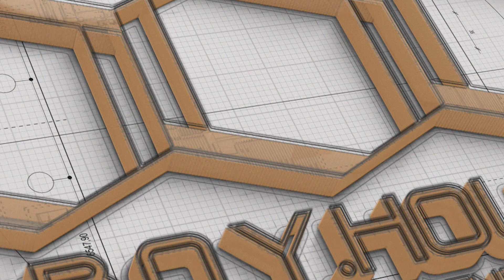ขั้นตอนการติดตั้งหลังคาซิงเกิ้ลรูฟในไทย/How to Install Shingle Roof/B.O.Y.House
งานติดตั้งหลังคา Shingle Roof
- อายุการใช้งานยาวนานกว่า 40 ปี
-ให้อิสระในการออกแบบสวยงามไร้ขีดจำกัด
-น้ำหนักเบาเพียง 18 กก. ต่อตารางเมตร
-มีเม็ดสีต่างๆ สวยงาม ทนแดด , ทนฝน, ทนความร้อน
-มีความคงทนยืดหยุนสูง สามารถดัดโค้งงอได้ตามรูปทรงหลังคาทุกแบบ
-ขณะเกิดพายุ ทนต่อแรงลมได้สูงถึง 180 กม. ต่อชั่วโมง
-ติดตั้งได้บนหลังคาที่มีความชันมากและมีความลาดเอียดต่ำ
-ทนต่อแผ่นดินไหวไม่หลุดร่วงได้ง่าย
-ทนต่อแรงกระแทก วัสดุมีน้ำหนักตกใส่ไม่แตกเสียหายได้ง่าย
-ฝนตกใส่ไม่เสียงดัง เก็บเสียงได้ดี
-มีความคงทนสวยงามตลอดอายุการใช้งาน
-ช่วยให้บ้านไม่ต้องแบกรับน้ำหนักของหลังคามากเกินไป
-ช่วยลดต้นทุนงานโครงสร้างทั้งหมด
            โครงการสร้างสร้างบ้านพัก คสล.2 ชั้นต.บวกค้าง อ.สันกำแพง จ.เชียงใหม่ สนใจสั่งซื้อสินค้าได้ที่เราตามที่อยู่ที่แจ้งข้างล่างนี้เลย

Project | โปรเจคงานสร้างบ้านพักอาศัย คสล. 2 ชั้น
Area | พื้นที่ใช้สอย 242 ตรม.
Locetion | ต.บวกค้าง อ.สันกำแพง จ. เชียงใหม่
Owner | คุณ ภูรีภัทร พิพัฒน์พงศธร ( ปลัดฝ่ายความมั่นคงอำเภอปาย)

สนใจติดต่อรีวิว
- แนะนำขั้นตอนการทำงานของ ทีมงาน B.O.Y.HOUSEและ partner
- แนะนำสินค้าและMaterial ของ partner
- แนะนำรีวิวบ้าน ในโครงการบ้านจัดสรร หรือ รีวิวขายที่ดินและ
บ้าน

ติดตามหรือสอบถามข้อมูลได้ที่